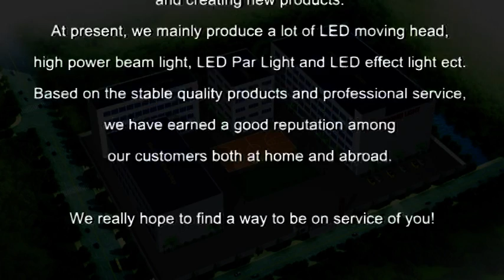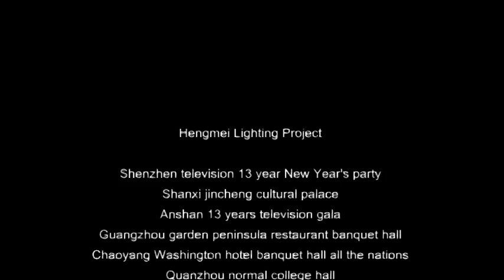Hengmei Lighting Show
Hengmei Lighting Project

Shenzhen television 13 year New Year's party
Shanxi jincheng cultural palace
Anshan 13 years television gala
Guangzhou garden peninsula restaurant banquet hall
Chaoyang Washington hotel banquet hall all the nations
Quanzhou normal college hall
Zhaoyuan city education hall
Chengdu zero Club
Wuxi MG Club
Wuxi MEGA Club
Suzhou cool river Club
Shenyang 1981 Club
Shenyang star international performing arts
Dalian rich Club
Anshan color Club
Nanchang lili marleen Club
Jingzhou Soho Club
Huizhou Soho Club
Shantou Soho Club
Jiangmen Soho Club
Maoming Soho Club
Maoming east century TV Club
Zhanjiang Soho Club
YueYangSu lotus Club
Hengyang SOho Club
Which is SOho Club
Chenzhou Soho Club
Chenzhou 88 Club
Yiyang show Club
Yiyang SHOW Club
Changsha MUSE Club
Nanning MUSE Club
Laibin armani Club
WuXuan COCO Club
Yulin MUSE Club
Yulin's Club
Hainan MUSE Allen story
Hainan wenchang 0898 Club
Yangjiang California Club
Dongguan 18 mansion